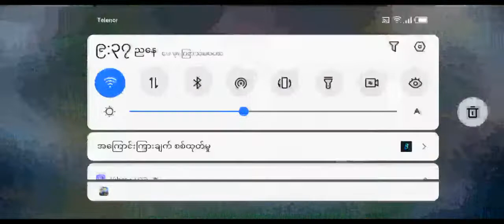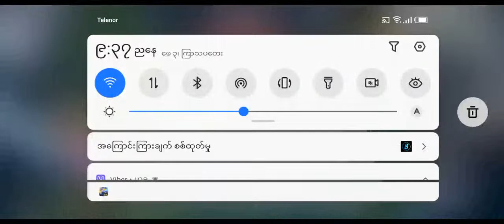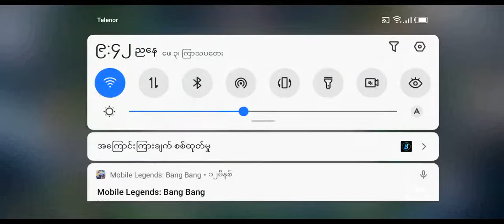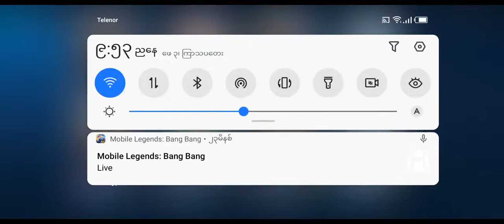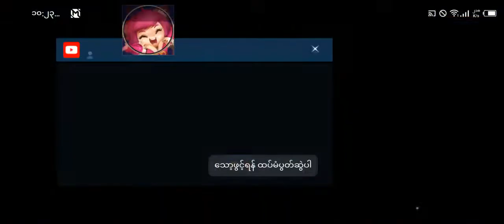Mobile Legends: Bang Bang